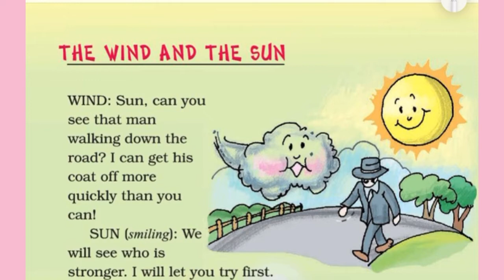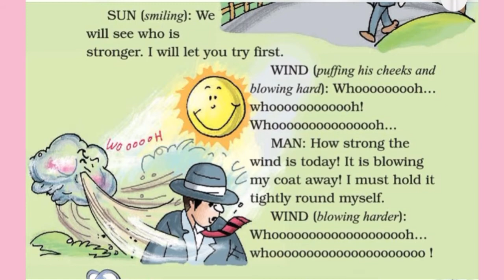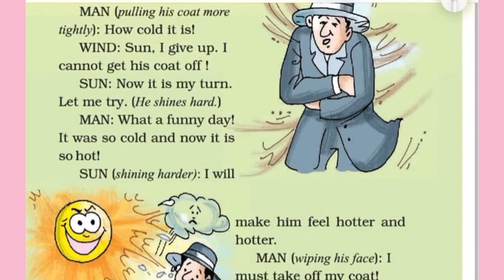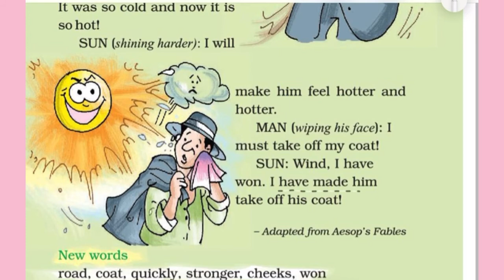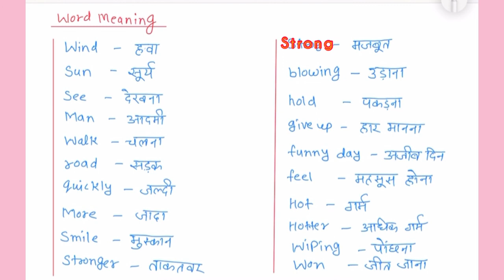Class- 2 - English Marigold - Unit-3 - Chapter-2 ( The Wind and The Sun ) part-1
Class-2
English Marigold
 Unit-3 - Chapter-2 ( The Wind and The Sun) part-1
Chapter Story Explanation and Word Meaning